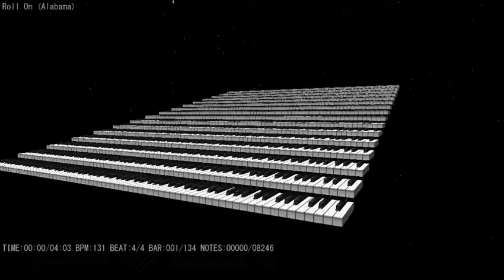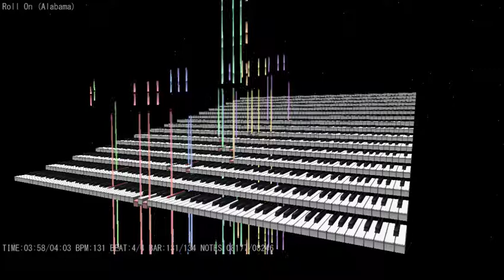Alabama 18 Wheeler Midi Cover